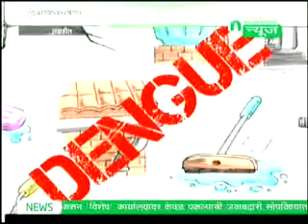दिवसाला सरासरी ४ जणांना डेंग्यूची लागण